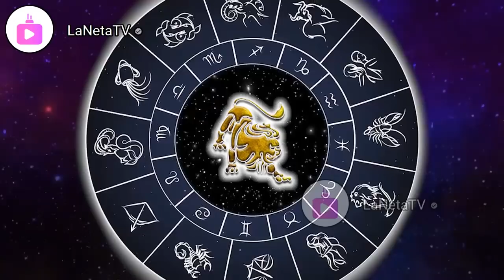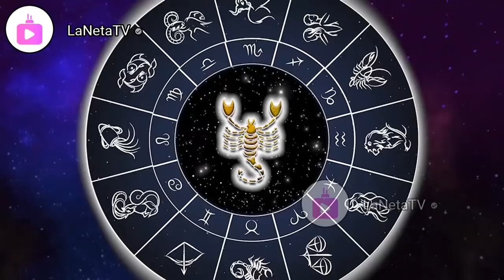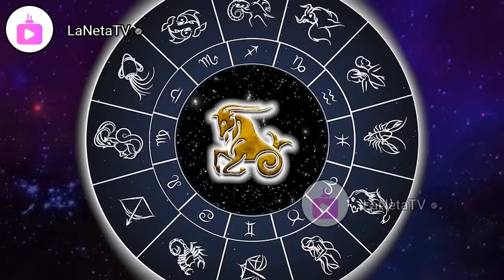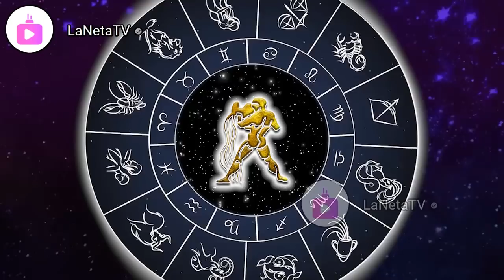Mhoni Vidente Horóscopos Hoy Martes 26 de OCTUBRE ! TODOS LOS SIGNOS DEL ZODIACO !